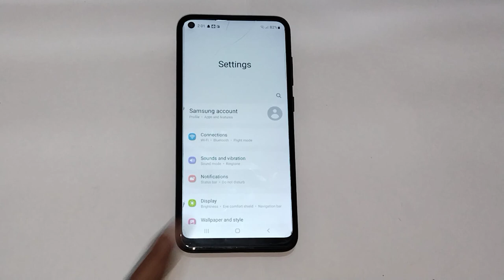youtube video #-2MbbnBgnuo